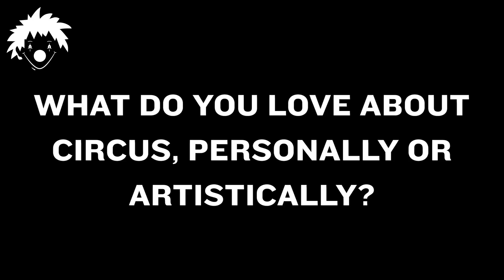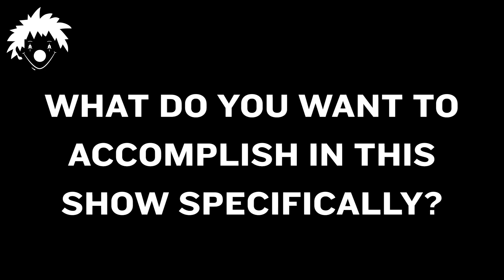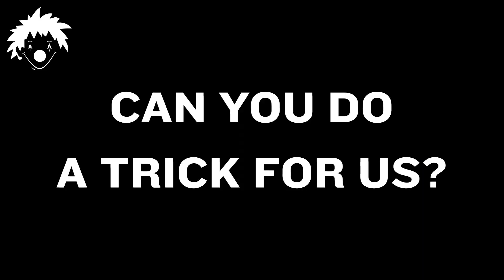2023 Circus Smirkus Trouper Close Up: Samantha Miel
Meet Samantha Miel, a 16 year old first year trouper from Lexington, MA.

See Samantha and 29 other talented troupers in the 2023 Big Top Tour: A Midsummer Night's Circus.